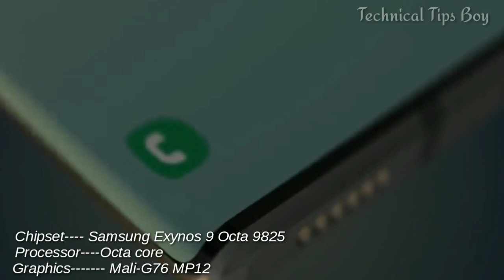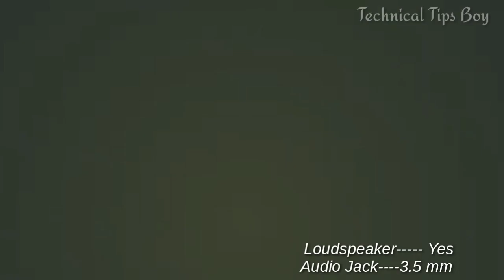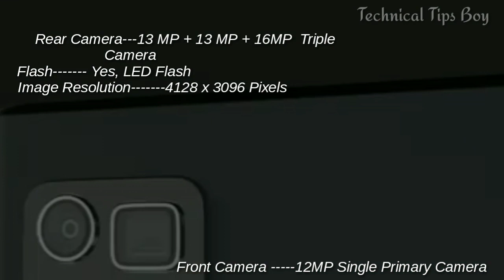Samsung Galaxy Note 11 - Release date, Full Specs, details || technical tips boy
Samsung Galaxy Note 11 || Technical tips boy

My Gears:-

Full Specifications:-